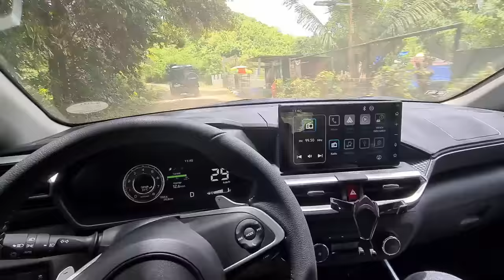OFF-ROADING with the Toyota RAIZE! Will it survive the trails?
It's trial by fire for this VLOG! I wanted to see the off-road capability of the Raize so I took our brand new Toyota Raize 1.0L Turbo CVT to the trails of Camp Boa. Needless to say, the Raize was not built for off-road trails like this so the whole experience was very scary, but a lot of fun! I hope you enjoyed watching!